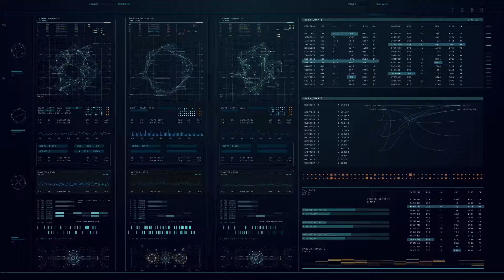si te suscribes a mi canal yo me suscribo al tuyo también 2021 si te suscribes me suscribo